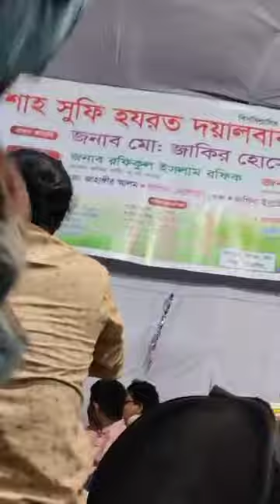হোমনা উপজেলায় বাউলদের স্বাগত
হোমনা সোলেমান শাহ্ স্মরণে বাউল গান। হোমনা পৌর সভার পাশে।